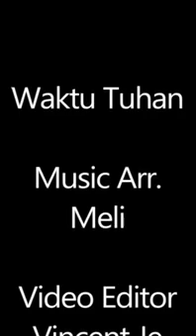Subscribe. Ibadah di rumah video.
Video ini untuk mengenang Pak Willy Ho.